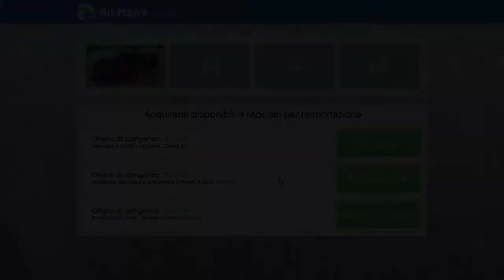GTA V on line un'pò di uccisioni per punire quello che mi hanno fatto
Nella sessione molti sono con amici quindi io attacco